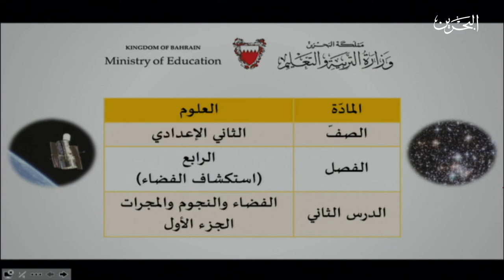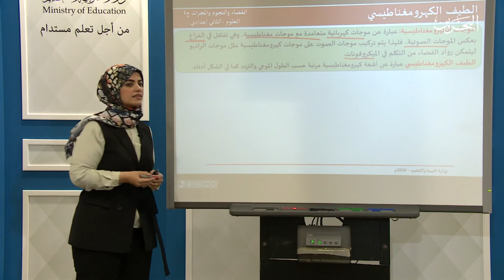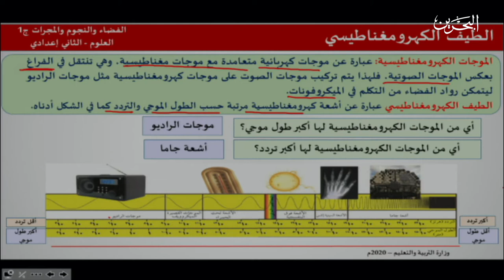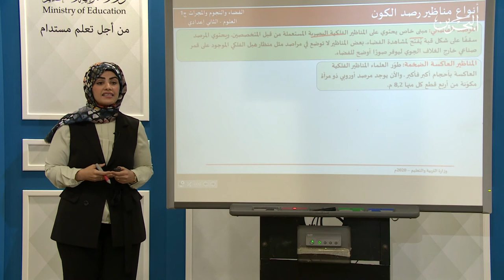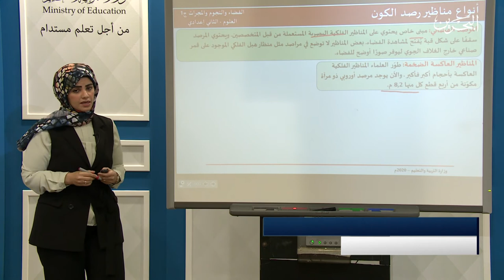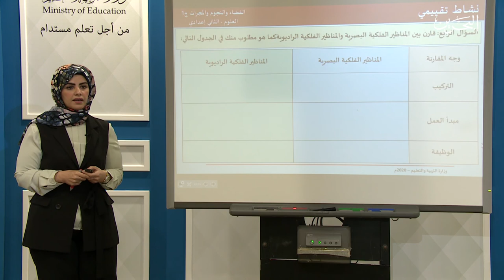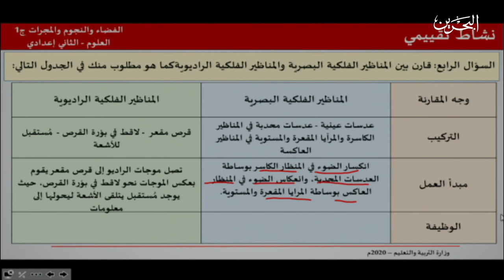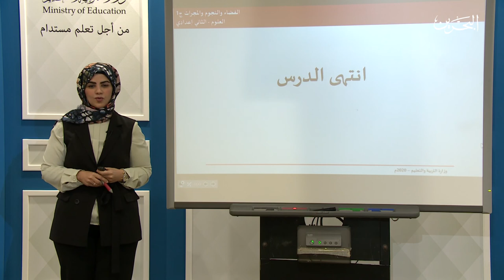العلوم للصف الثاني الاعدادي - استكشاف الفضاء